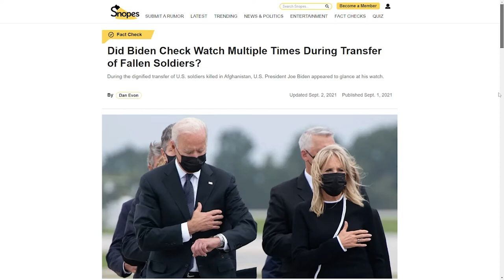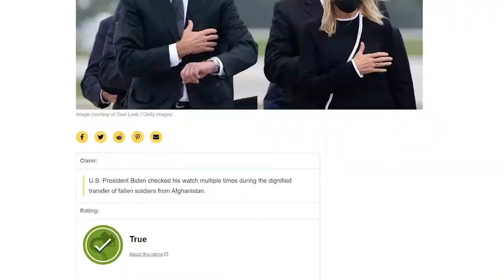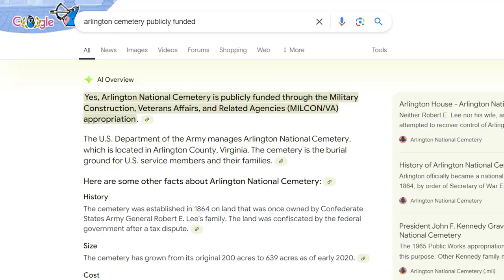NBC Host Gets NUKED After LYING About Trump At Arlington Cemetery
⏩ Meet the Press full broadcast — Sept. 1
⏩  Outro: The Witch - Karl Casey @ White Bat Audio
   • 80s Retro Horror Synth  - The Witch /...

My Entertainment Channel, Now Shut Down!